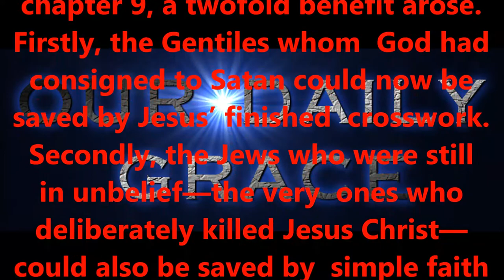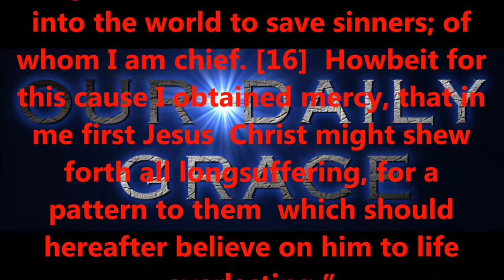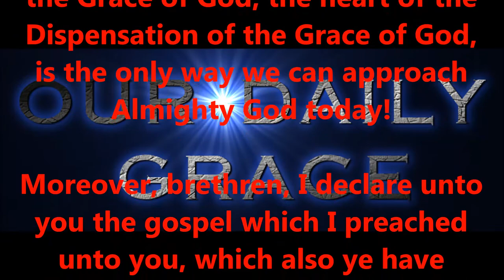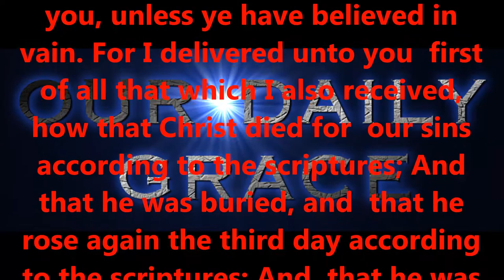MURDER BY MANIPULATION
Produced by,
Lonnie Martin

Written by,
Shawn Brasseaux